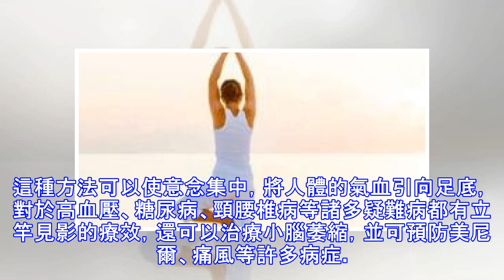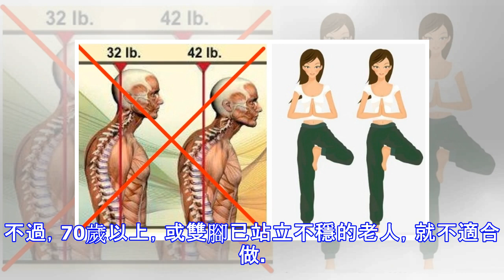單腳站立養生法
運動養生是很值得推崇的一種養生的方式，現在雖然很多人都很注重養生，但是一些人的養生方式是不正確的，這樣也是會給健康帶來一些傷害的。金雞獨立的養生方法大家聽說過嗎?今天小編就來為大家講解一下金雞獨立養生法的好處!每日金雞獨立1分鐘，預防老年癡呆每天做「金雞獨立」1分鐘，對高血壓、高血糖、頸腰椎病有幫助，還可遠離老年癡呆。為太極拳之招式:(示範者為楊家太極第三代掌門人-楊澄甫，發、化之功，皆具上乘)。左腳酸了,換右腳即可閉著眼睛做金雞獨立，如果站不了10秒鐘，表示平衡感退化到了六、七十歲的地步。多練習可以恢復平衡感。雙眼微閉，做：金雞獨立，是養生專家中里巴人推薦的養生法。每天做「金雞獨立」1分鐘，...